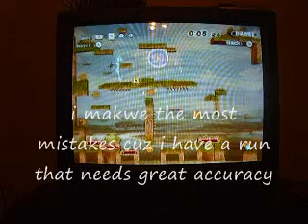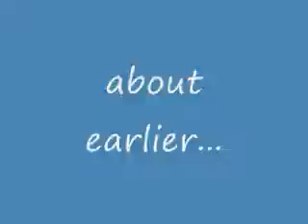GOTTA BREAK THOSE D*** TARGETS!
we beat it =D